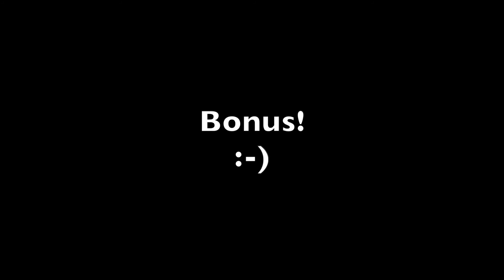[ASMR] the tingliest Trigger you' ve ever seen.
#61 asmr - This ASMR video is for people who never had tingles. I made a shaving cream video for you, which begins with super tingly crinkle sounds I made with cling film on the mic. It's getting more intense from segment to segment. I first used smaler brushes and than bigger brushes and shaving cream.

This video is made for your sleep, relaxation and tingles. You can also use it in the backround while working, studying, gaming etc.

Tmestamps:
0:00 Preview
0:38 Intro

2:53 cling film on mic small bushes (intense crinkle sounds) no talking
8:02 cling film on mic bic brush (intense crinkle sounds) no talking
13:00 cling film on mic hands (intens crinkle sounds) no talking
17:33 shaving cream small brushes (no taling)
22:10 svaving cream big brush (no talking)
26:58 shaving cream double cling film big brush (no talking)
31:30 shaving cream double cling film hands (no talking)
35:52 BONUS TRIGGER layered mouth sounds and crinkle sounds

asmrshaving cream